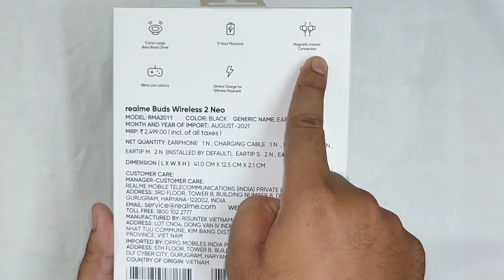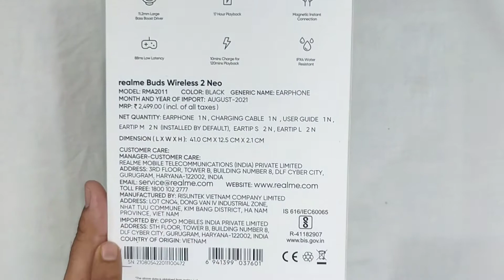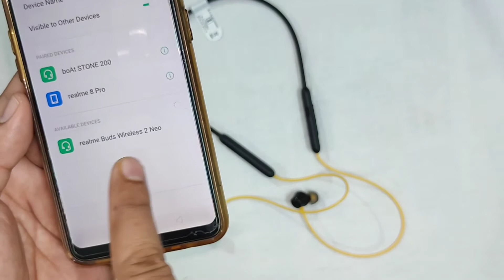Realme Buds Wireless 2 Neo Unboxing & Review | Best Bluetooth Earphone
In this video I am Unboxing and Reviewing a Bluetooth Earphone  Realme Buds Wireless 2 Neo with type C Fast Charge.
This is one of the best Bluetooth Earphone.
You can purchase this product from Flipkart
From Amazon